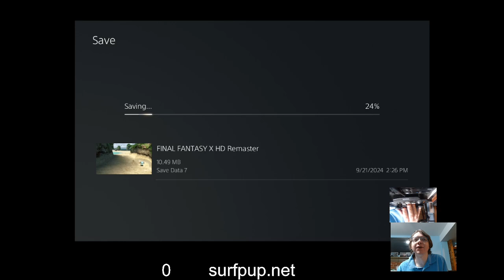Final Fantasy X/X-2 Walkthrough - Part 5 - Besaid Island - Push You Off the Cliff! - One-handed(PS5)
I'm going to switch to the phone, Keep Notes app, to continue using it for writing words. If I don't know the words out loud, I can probably copy and paste them again with text-to-speech app.

for blog posts, gaming, movies, poems, and more.